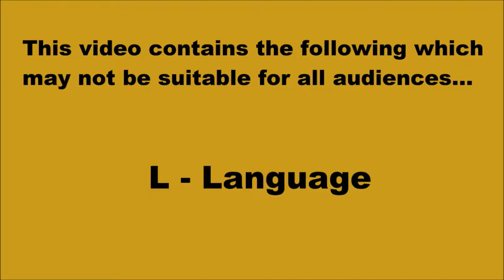Nova Plays: Roommates [3] "99 Bottles of Beer" 🍻(Max's Route)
Welcome back to "Roommates". In our latest installment, we learn that Max and his new roomies apparently love to drink, as they go on two drinking binges in one episode. I honestly don’t care for the stuff myself, but watching others get $hit-faced is oh SO entertaining…

Additional Featured Music:
Cloud Patterns: Silent Partner
Get There: Silent Partner